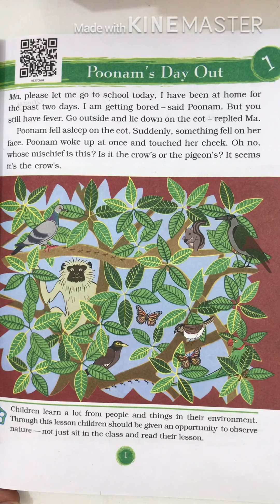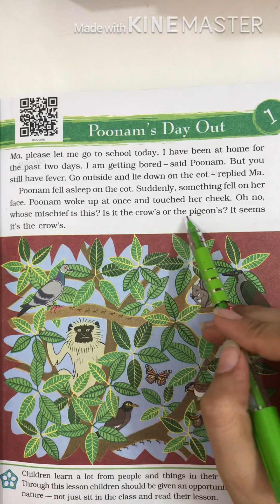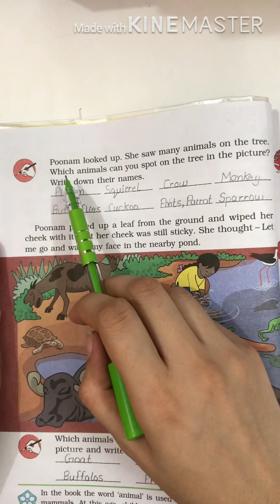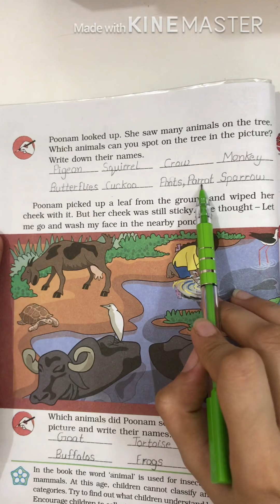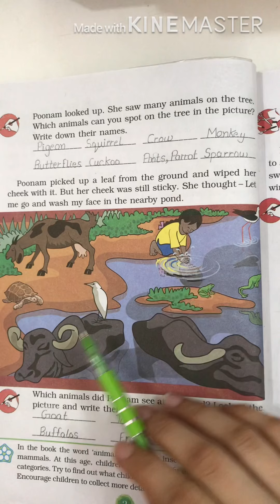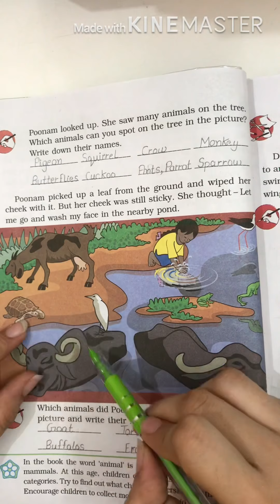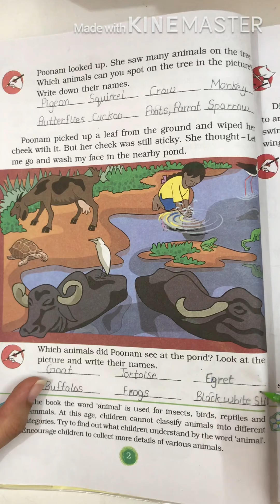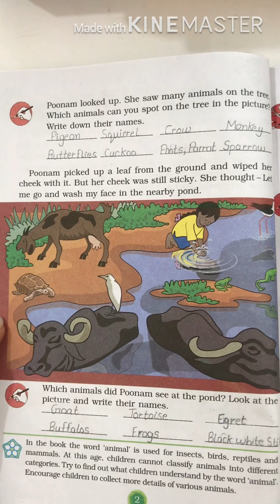‘Poonam’s Day Out’ Part 1 Class III EVS By- Payal Monga